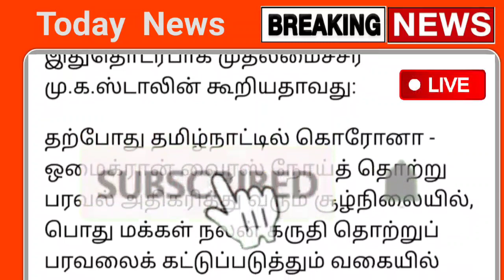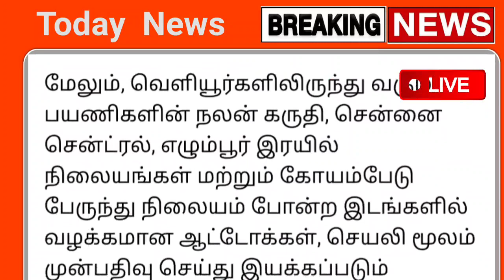தமிழகம் முழுவதும் இன்று முதல் அமுலுக்கு வரும் 4 முக்கிய அதிரடி அறிவிப்பு | Tamilnadu news today